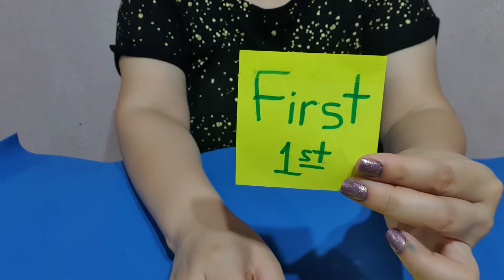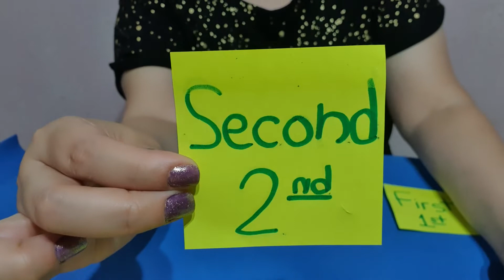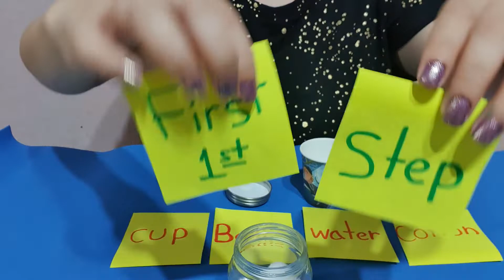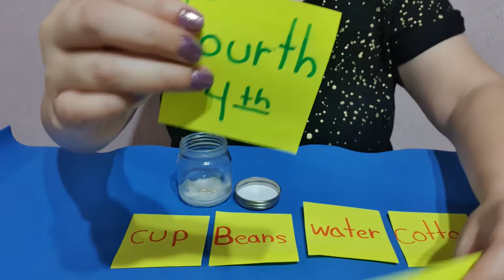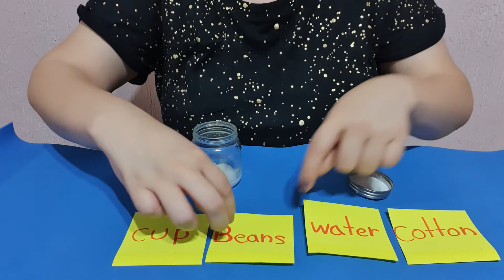Clase #3 1er y 2do grado